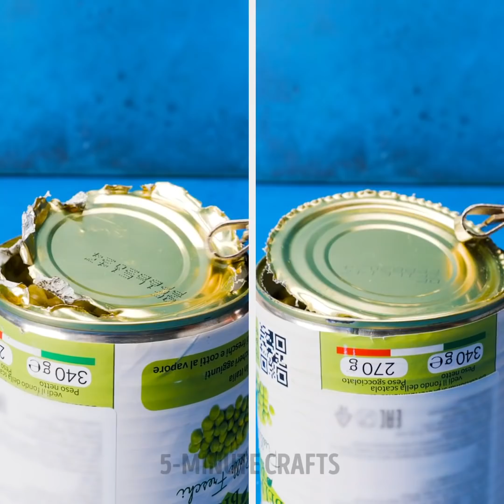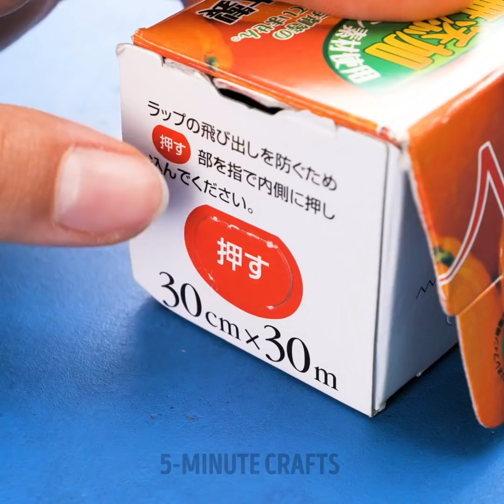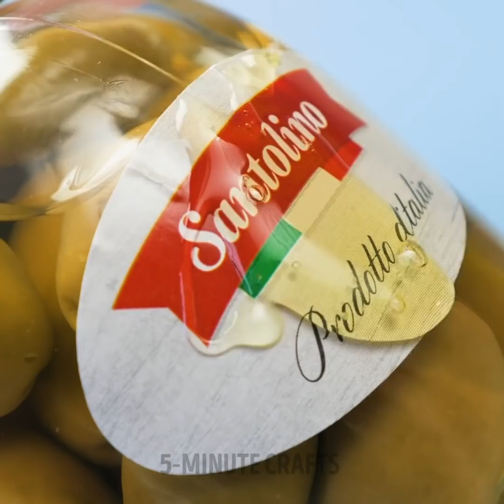Useful Life Hacks That Will Speed Up Your Everyday Routine!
TIMESTAMPS:
00:25 Smart food hacks
01:50 Everyday life hacks
03:13 Useful kitchen tricks
04:03 How to reuse old spoons
05:25 Easy way to cut bell pepper
06:39 Tasty pancakes with meat
08:13 DIY apron
10:09 Useful toothpaste hacks
11:44 How to cut banana with a fork